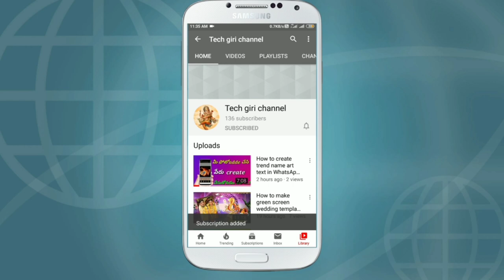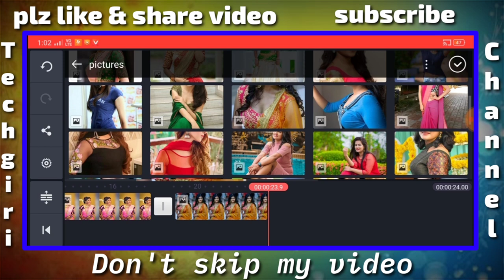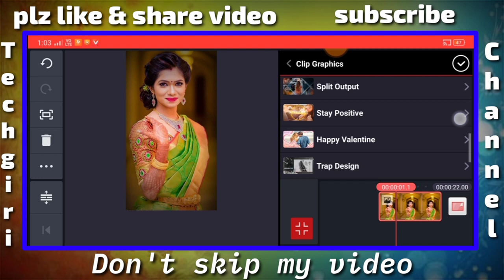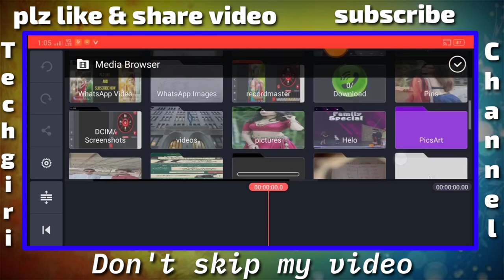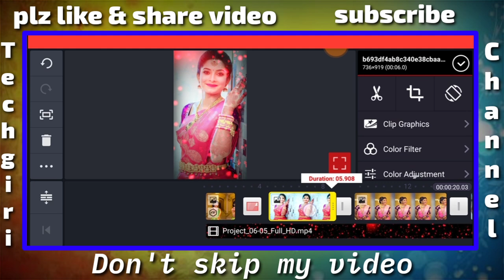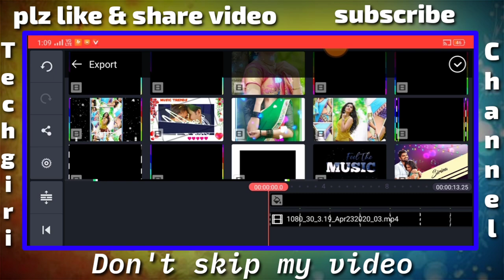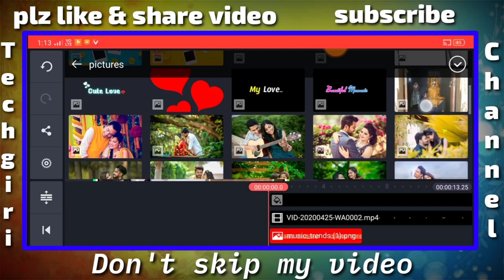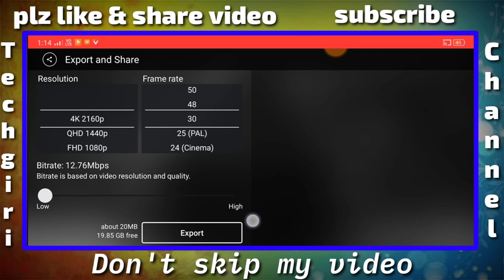how to make new trending lighting border motion difference animation effects WhatsApp status video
5.

13. PNG text images link